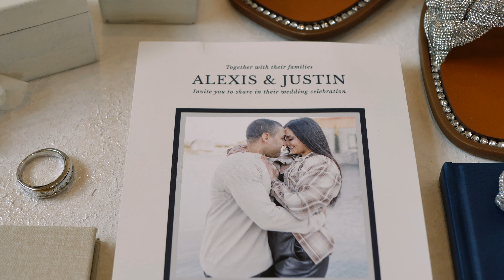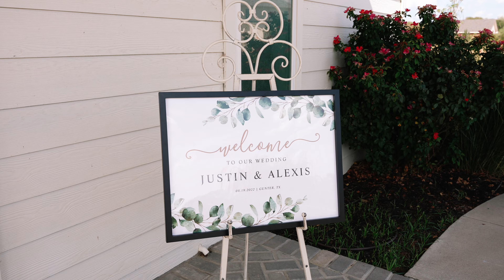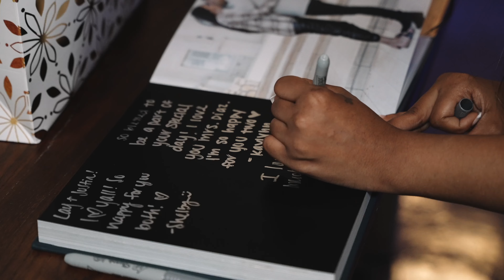ALEXIS & JUSTIN | One Preston Venue